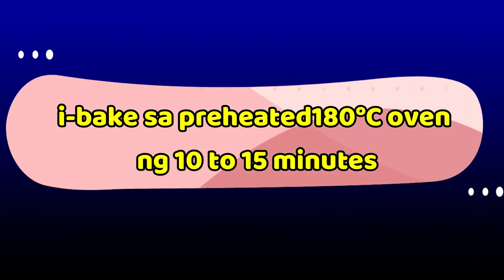Paninda sa Bakery | Pangnegosyo Recipe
Puto Seko Cookies Recipe | Paninda sa Bakery | Pangnegosyo Recipe ‎@Kasosyo Sa Negosyo

Puto seko recipe

👉 INGREDIENTS :
3/4 kilo cornstarch
3/4 kilo 3rd class or soft flour
3/4 kilo white
1/2 cup lard or shortening
2 pcs egg
2 tbsp baking powder
1 tbsp vanilla extract
1 and 1/2 cup water

👉 Baking time
Preheated 180°C oven for 10 to 15 minutes